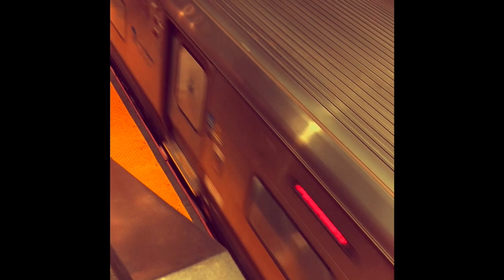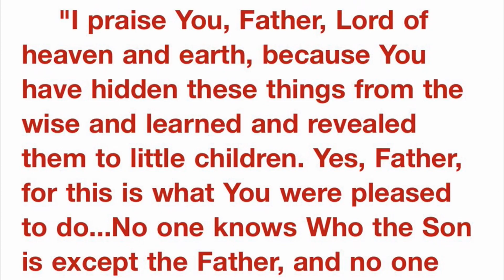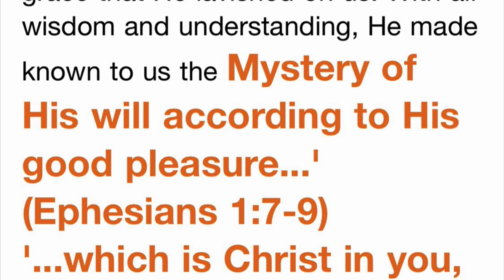The Kingdom in You